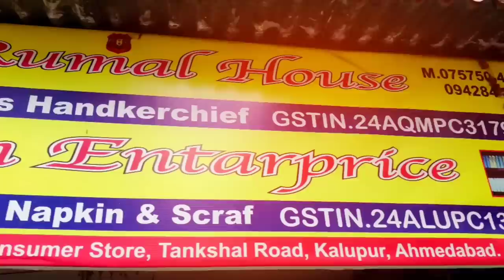घर बैठे मंगाए || Hankies || Napkins || Handkerchief || Rumal Manufacturer In Ahmedabad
Shop Details 👇

Name = Hanuman Enterprise

Address = Shop No.817/1, 2nd Floor, N.C. Bodiwala College Gali, Nr. Consumer Store, Tankshal Road, Kalupur, Ahmedabad.

धन्यवाद।